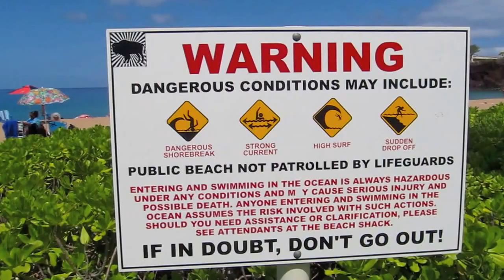Walk From Kaanapali Beach Hotel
I took a walk from our hotel to the beach that we took every day.